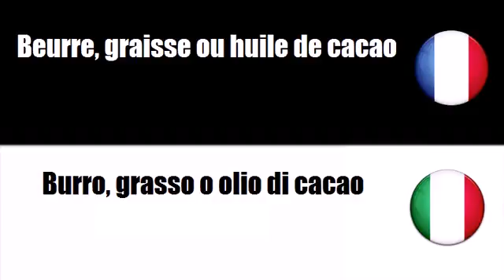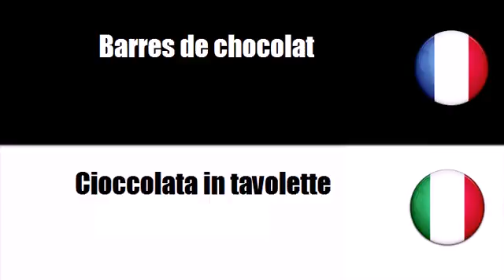Vocabolario francese # Argomento = Prodotti a base di zucchero